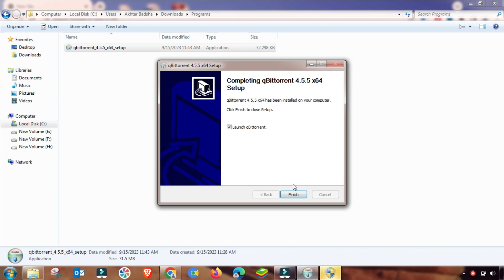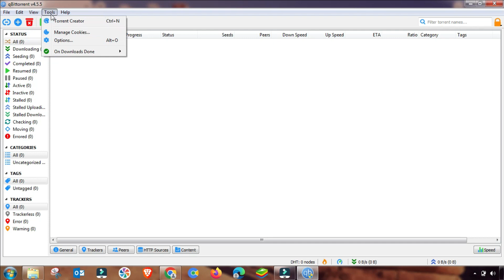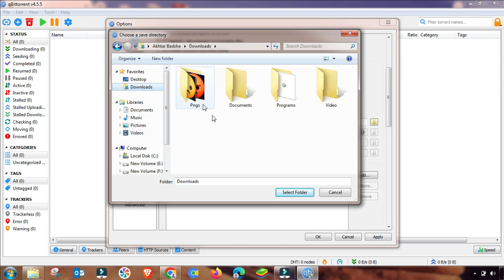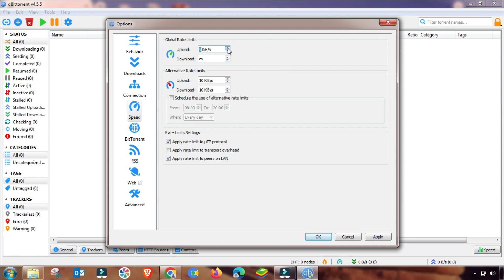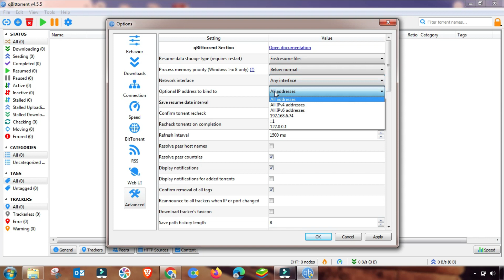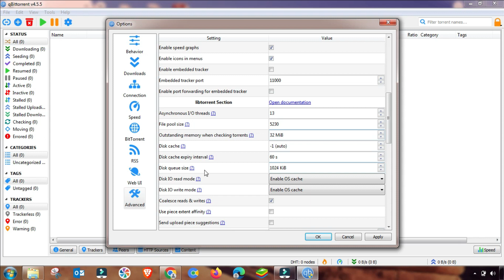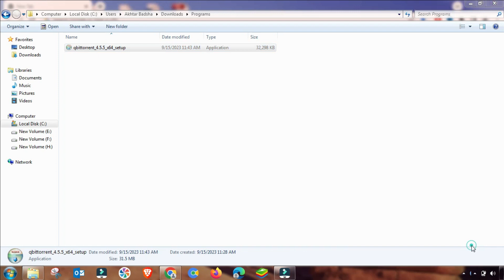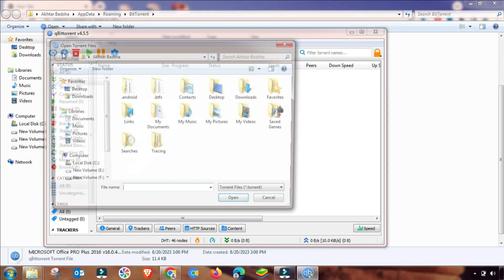qbittorrent tutorial use install and how to Fix Slow download speed qbittorrent best settings 2023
Asalam O Alikum Welcome To All Friends.
Welcome to the ultimate qBittorrent tutorial for 2023! Are slow download speeds ruining your torrenting experience? Look no further – we've got you covered. In this comprehensive video, we'll walk you through everything you need to know about qBittorrent, from installation to optimizing your settings for lightning-fast downloads.

Introduction:
In this video, we dive deep into the world of qBittorrent, focusing on three key aspects: installation, usage, and fixing slow download speeds. Whether you're a beginner or a seasoned torrenting pro, this guide has something for everyone. By the end of this tutorial, you'll have the best qBittorrent setup for 2023.

Video Content:
Chapter 1: Installation
We kick things off with a step-by-step installation guide for qBittorrent. Learn how to download and set up qBittorrent on your device quickly and easily.

Chapter 2: Usage Tips
Discover insider tips and tricks for getting the most out of qBittorrent. We'll cover adding torrents, managing downloads, and optimizing your settings for maximum efficiency.

Chapter 3: Fixing Slow Download Speeds
Tired of crawling download speeds? We've got the solutions you need. Dive into this section to learn how to diagnose and fix slow download speeds, ensuring a smooth torrenting experience.

Chapter 4: Best Settings for 2023
Stay up to date with the latest qBittorrent settings for 2023. We'll walk you through the ideal configurations to enhance your download speed and overall performance.

Call to Action:
Your support keeps us motivated to create more valuable content like this.

Additional Tags and Keywords:
qBittorrent tutorial
qBittorrent installation
Fix slow download speeds
qBittorrent best settings 2023
Torrenting guide
Speed up downloads
Torrent optimization
Fast downloads
qBittorrent tips
Download speed fix